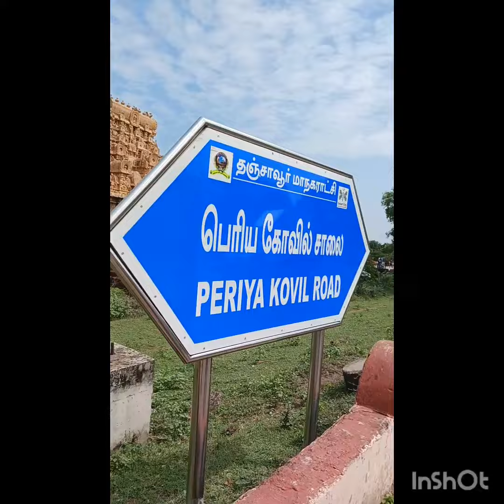Tour to Thanjavur Periya Kovil